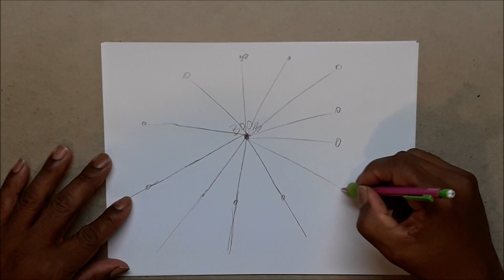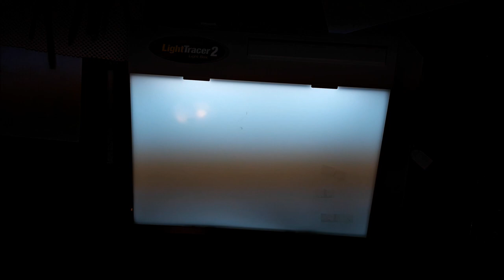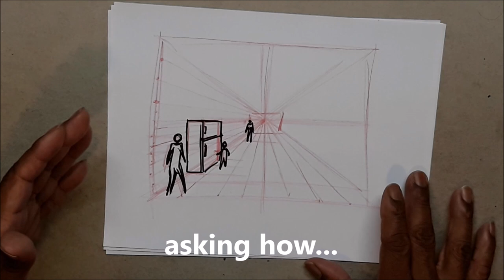Mastering Perspective Drawing the easy way part 1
Showing you step by step the simple ways to create the perspective grid so all things can be drawn.